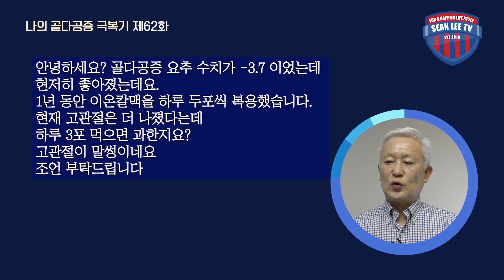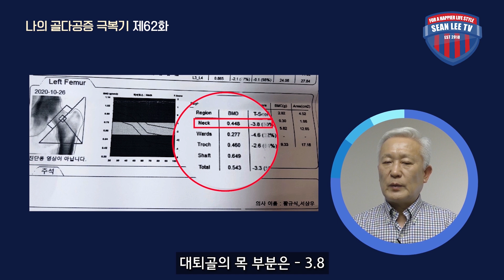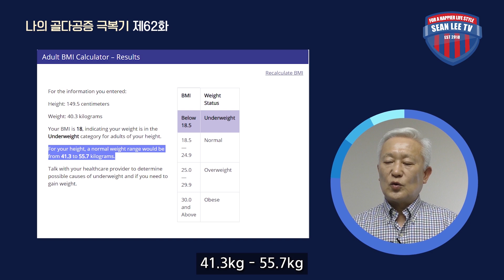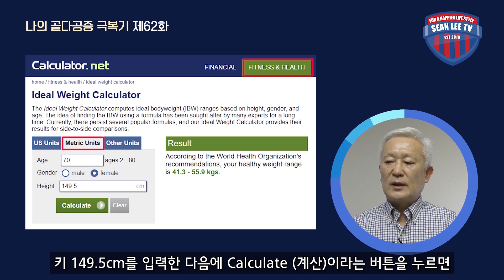[E632] 숀리와 함께하는 "나의 골다공증 극복기" 제63화 (괌 거주 김미화님 스토리)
숀리와 함께하는 "나의 골다공증 극복기" 제63화 (괌 거주 김미화님 스토리)

어메이징 이온 칼맥이나 바이탈 멀티, 혹은 MJ101, 레드 오메가-3, 유산균, 호베니아-Rx, 인슈바나를 구입하시려면